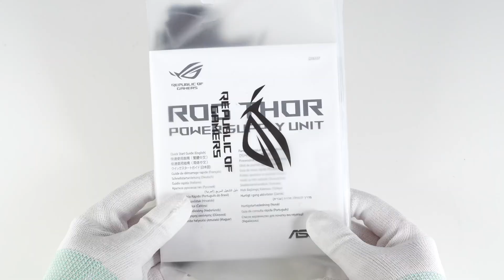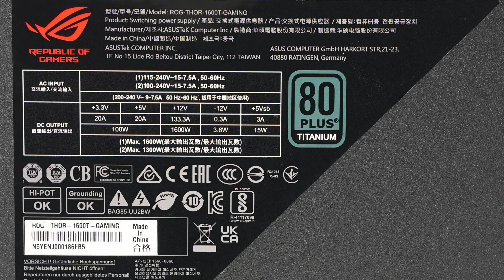Teardown of ASUS ROG Thor 1600W Titanium Power Supply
Introduction
ASUS launched a brand new ROG Thor 1600W power supply, which integrates GaN components for the first time.
ChargerLAB got this giant power supply for a while.
It's probably the biggest power supply we've ever taken apart.
So, it takes a lot of time. And let's start today's video.

Cooling Fan: Champion CF1325H12D
Safety Y Capacitor: CARLI (1.5μF)
X Capacitor Discharge Chip: PI CAP200DG
Digital Controller: TI UCD3138A
Buck IC: TI TPS560200
Bridge Rectifier: Lite-On GBJ25JL (600V, 25A)
MOSFET: SemiHow HCA60R040 (600V, 40mΩ)
MOSFET Driver: ON Semiconductor NCP81071B
GaN IC (PFC): Transphorm TP65H050WS (650V, 50mΩ)
Driver for GaN IC (PFC): onsemi NCP81071B
PFC Boost Rectifier: CREE C3D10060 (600V, 14.5A)
Film Capacitor: Nitsuko FPS2W105
Relay: Song Chuan
Electrolytic Capacitor: Toshin Kogyo
MOSFET: AOS AOTF29S50 (600V, 150mΩ)
Isolated Gate Driver: Silicon Labs Si8230BD
LLC Resonant Capacitor: CARLI (0.039μF, 1000V)
Synchronous Rectifier: Toshiba TPH1R005PL (45V, 0.8mΩ)
Synchronous Rectification Driver: TI UCC27324
Solid Filter Capacitor: Chemi-con (470μF 16V)
Synchronous Buck Controller: ANPEC APW7159C
Buck MOSFET: Excelliance EMB04N03HR (30V, 4mΩ)
MCU: ARTERY AT32F403ACCU7
Boost IC: MPS MP1542D
Flyback Controller (standby power supply): Weltrend WT7161R
Primary MOSFET (standby power supply): KEC KF5N65D (650V, 1.5Ω)
Output Filter Capacitor (standby power supply): Rubycon (35V 100μF)
Output Schottky Diode (standby power supply): Pingwei PS1045L (10A 45V)
Power Control Chip (fan): Weltrend WT7502R

Chapter
0:00 Unboxing
1:49 Intro
2:48 Teardown
3:54 Analysis (I)
8:29 Analysis (II)
11:29 Summary